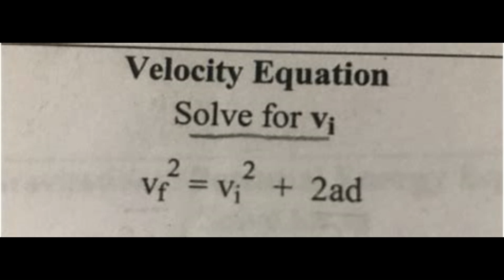Airavata: The Rain-Making Elephant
Welcome back to Mythical Phylogeny. Today we turn to the divine stead of Indra; the white elephant Airavata. Let's take a look at how this creature is able to aid in the rain cycle.
I do not own the artwork or music in this video and belongs to the original creators.